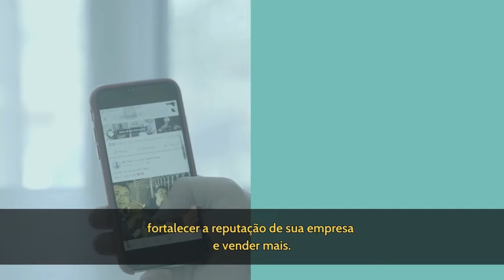Blog, vídeos, redes sociais, podcasts e palestras para fortalecer sua marca e ampliar resultados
FUTURE PRESS ISRAEL, BRASIL E URUGUAY

Cansado de parecer irrelevante? Seu negócio merece mais!
Criamos um blog personalizado para impulsionar a sua marca e conquistar novos clientes.
Produzimos vídeos em todos os formatos, para todas as plataformas.
Consolide sua marca com conteúdo de valor no
YouTube, Rumble, Shorts, Reels, Tik Tok e G-Tok.
Analisamos dados e resultados, interagimos com visitantes e clientes,
tudo para que você tenha presença sólida em social media.
Mostre todo o poder e expertise da sua empresa com a produção de palestras e podcasts para alcançar aquele público mais racional, que busca informação de qualidade para basear uma tomada de decisão.
Inove para muito além da concorrência criando storytellings
para promover sua marca e seu negócio.  Ocupe espaço na mídia de guerrilha, como vídeos curtos, com histórias bem humoradas ou emocionais.
Criamos um poderoso fluxo contínuo de comunicação e informação por meio do blog, vídeos, social media, palestras e podcasts e storytelling com um único objetivo: fortalecer a reputação de sua empresa
e vender mais.
Esse fluxo de informação permanente custa menos do que a sua assessoria de imprensa. Quer saber mais? Entre em contato!
Visite ou envie uma mensagem para Simy Levy pelo Whatsapp ou Telegram: 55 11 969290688.